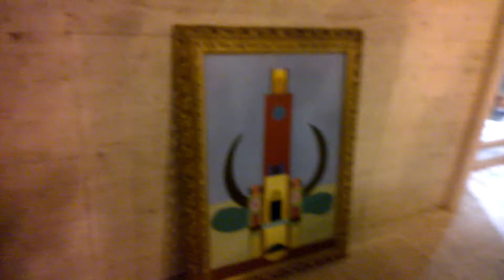venerdi sera 30 ottobre 2015 2536